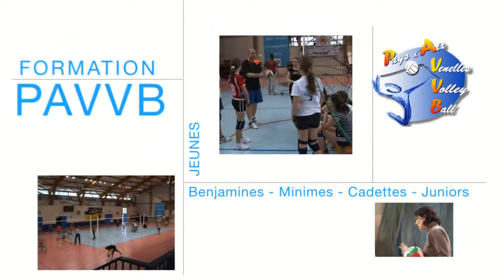Formation au PAVVB en 2012 - Stage de mars - Interview Patricia Vernier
: Formation au Pays d'Aix Venelles Volley Ball en 2012 - Stage de mars - Interview Patricia Vernier - catégorie benjamines et minimes

Avec ces 208 licenciés, le PAVVB ne cesse ces dernières années de croître et de développer ses sections de jeunes grâce à un encadrement compétent et motivé.
Patricia Vernier, ex-coach de la première et de la N2, revient sur le travail mis en place cette saison au sein du club pour accompagner les jeunes dans leur progression.